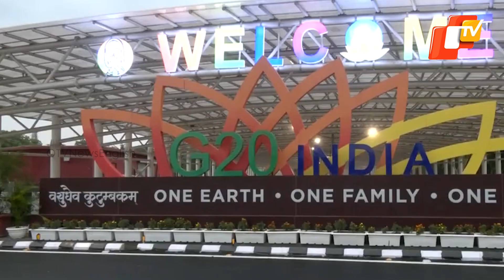Delhi Puts Up Langoor Cutouts To Ward Off Monkey Menace From G20 Summit